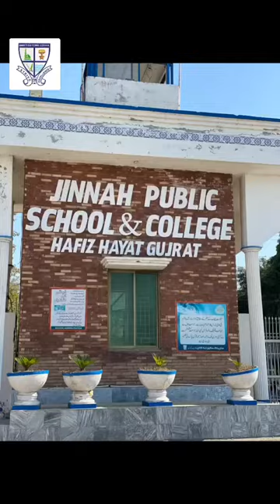Jinnah Public School and College | From Play group to 9th& O-Levels | Admission open